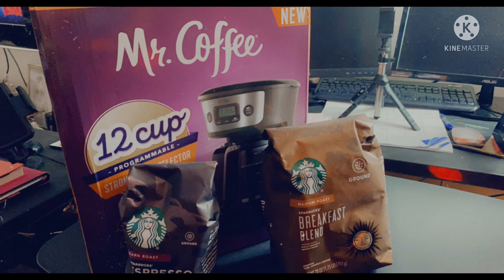UNBOXING COFFEE MAKER MOTHERS DAY GIFT FROM DAYANARA || Florida USA || Rosalinda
Shout out Everyone